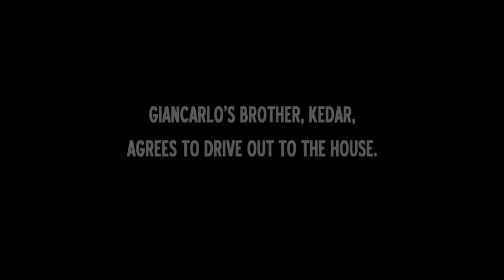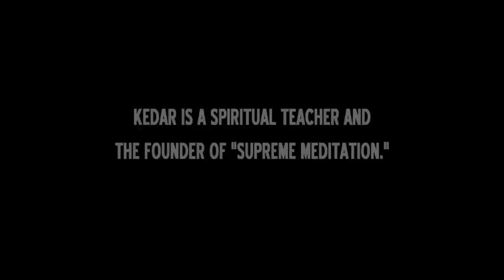Breaking Bad’s Giancarlo Esposito & Kim Tour His Haunted Home - The Haunting Of (S1 Flashback) | LMN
Giancarlo Esposito (Breaking Bad / Revolution / The Usual Suspects) and Kim Russo seek answers while interacting with spirits still clinging onto this home in this flashback clip from Season 1, Episode 13, "Giancarlo Esposito."